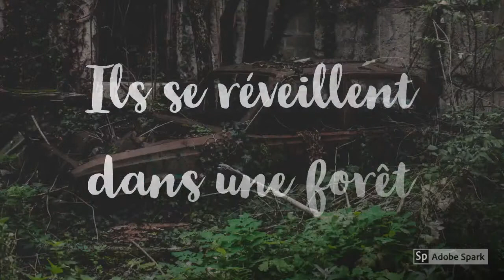Le stage | Booktrailer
Bande annonce du roman Le stage de Pascale Perrier, réalisée par les élèves du collège Camille Saint-Saëns.